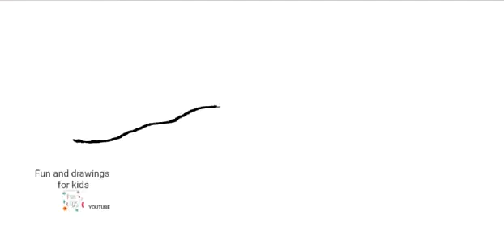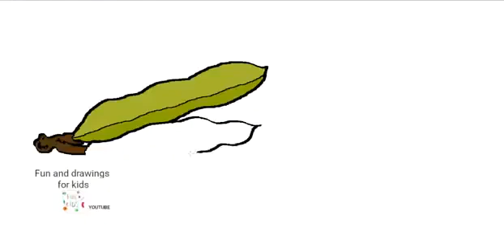Cómo dibujar Hortalizas